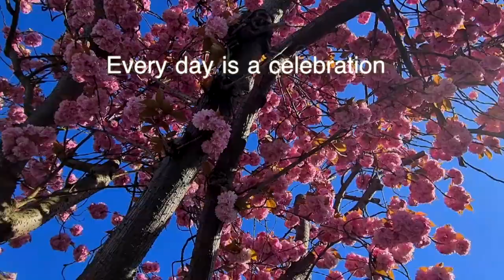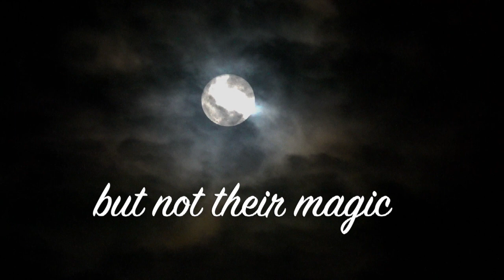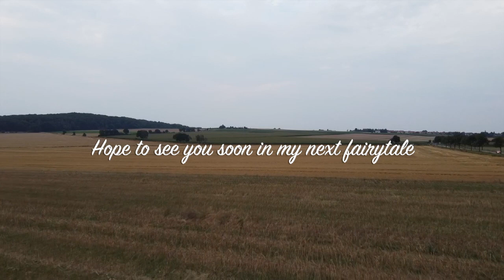SHORT INSPIRATIONAL FILM.SILENT VLOG.EID VLOG .